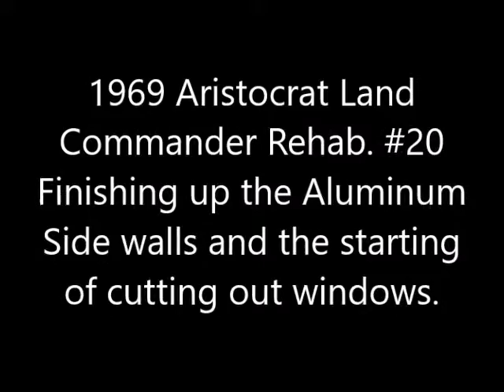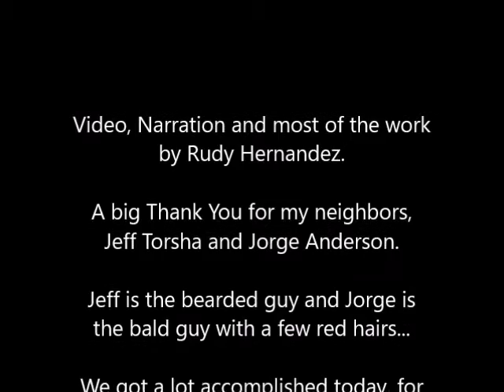1969 Aristocrat Land Commander Pt #20 Finishing up the Aluminum side walls and starting to cut out w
Finishing up installation of aluminum side walls and started to cut out windows and a door.